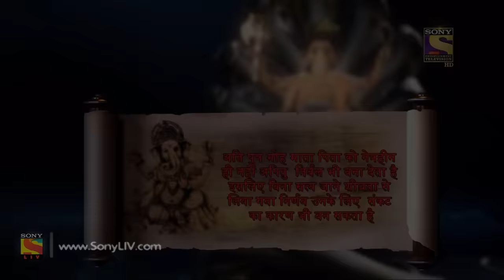Vighnaharta Ganesh - Ep 405 - Full Episode - 11th March, 2019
Episode 405: Mayasur Is Stunned
Mayasur is shocked seeing Ganesh's avatar being able to destroy his statue. Ganesha is tensed about Durgamasur getting stronger by the moment. He realises that he has to do something quick about Mayasur and help the Nags.

Concept: Manikya Raju Uppaluri
Created By: Abhimanyu Singh
Script Head: Manikya Raju Uppaluri
Story: Brijmohan Pandey
Screenplay/Dialogues: Anjalika Gupta and Himanshu Tyagi
Researcher: Dr. Ram Swarth Mehta
Editor: K. Raj Gopal and Sujit Das
Online Editors: Ankush Ambre, Sandeep Singh, and D Singh
Head Of Operations: Anup Vijay
H.O.P: Abhishek Sinha and Gaurav Sharma
Director: Avinash Waghmare
DOP: Prakash Barot
Visual Effect Supervisor: Nishikant Mohapatra and Bharat Mistry
Art Director: Sandesh Gondhalekar and R.P. Singh
Post Head/Supervisor: Srichand Dasnam, Surendra/Vicky
Song Choupai/B.G. Music: Udhbav & Donney and Paresh Shah
Creative Team: N.G/Srichand and R.K. Chhabra/Himani
Script Supervisor/Lyrics: Niraj Prabhakar and Shrikant Vishwakarma
Set Marketing: Swati Sharma, Kartik Dandapani, and Altamash Aslam
Communication Team: Kumar Pai and Prashant Saxena
Set GFX Team:  Vijay Badgujar and Vilas Boga
Set Programming Team: Meenal Rao and Ritwija Mukherjee
Project Head: R A Mehta
Business Head: Manish Pupat
Producers: Abhimanyu Singh and Roopali Singh
Produced By: Contiloe Pictures Pvt.Ltd.